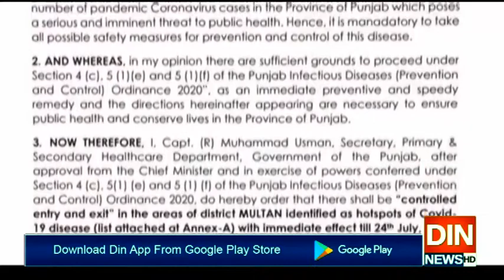صوبہ پنجاب کے7شہروں کےمختلف علاقوں میں سمارٹ لاک ڈاؤن،نوٹیفکیشن جاری